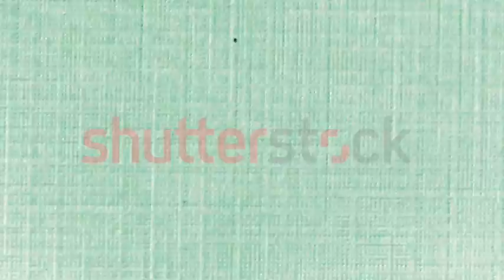Sackcloth Woven Texture Pattern Background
Sackcloth Woven Texture Pattern Background light green earth color tone: Eco friendly raw organic flax sack cloth fabric textile backdrop: Bag rope thread detailed textured burlap canvas Video Animation